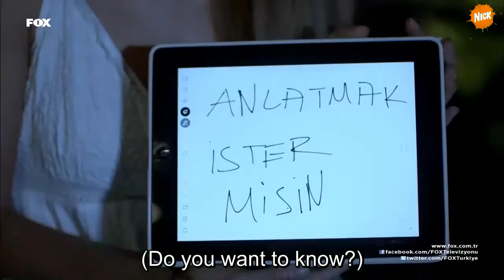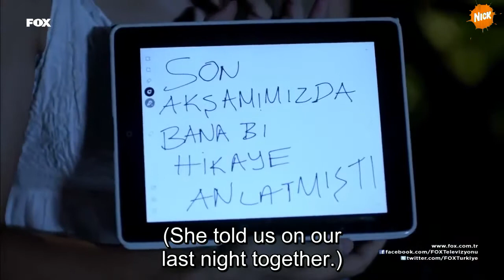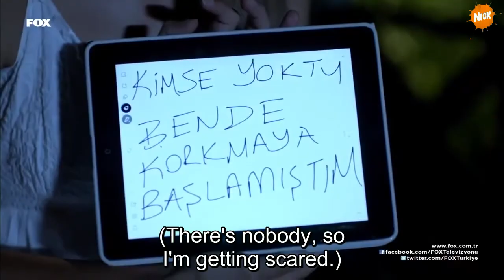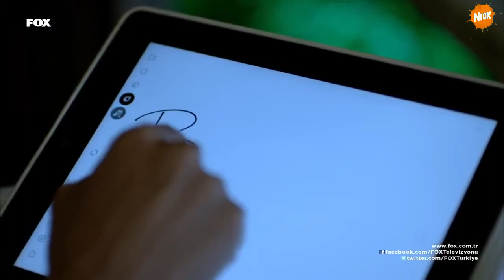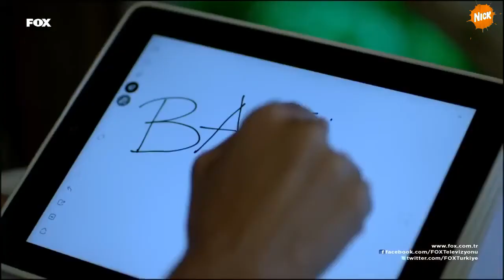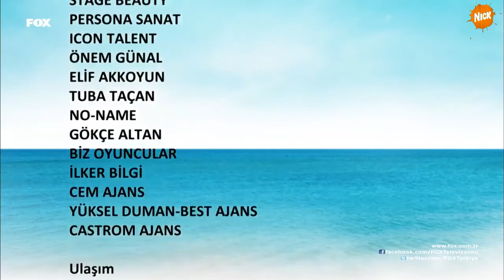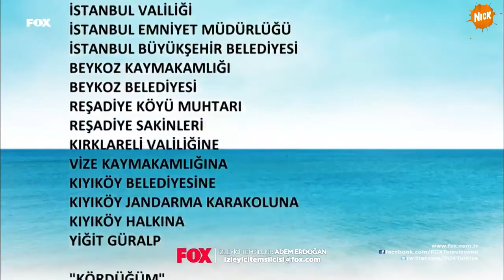Adı Mutluluk 8